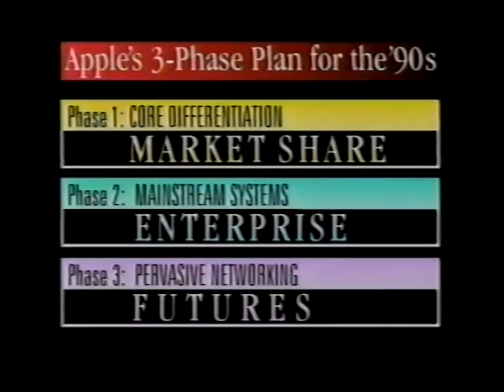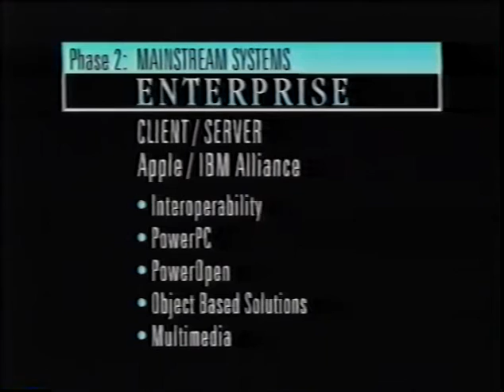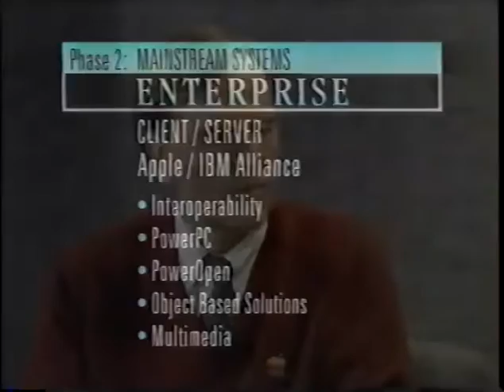Apple's Plan with John Sculley & Michael Spindler (1992)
► Rare video about Apple's Plan with John Sculley & Michael Spindler in 90's.

- Bonne soirée à tous et n'oubliez pas de manger fruité :)